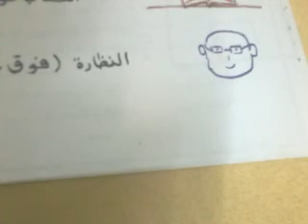فوق وتحت | الرياضيات | الصف الأول الابتدائي | الترم الأول | المنهج المصري | نفهم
فوق وتحت | الرياضيات | للصف الأول الابتدائي | الترم الأول | المنهج المصري | نفهم